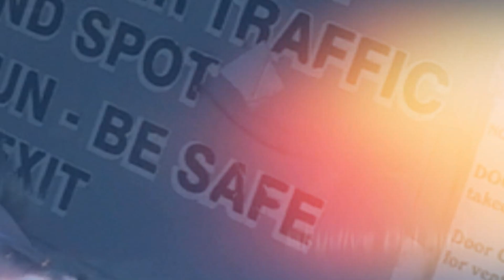Skydive DeLand welcomes Eric